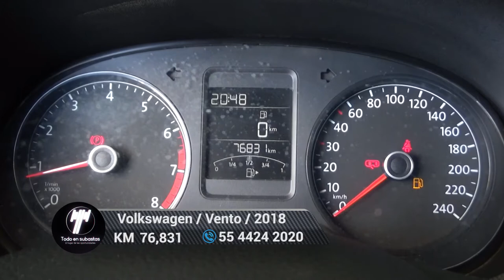Volkswagen / Vento / 2018 - 5085